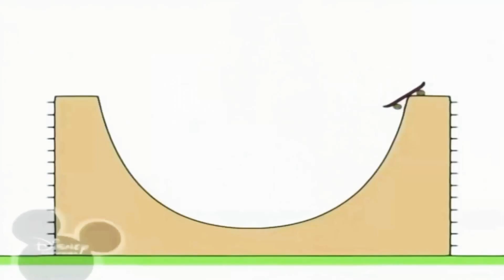31 січня 2021 р.